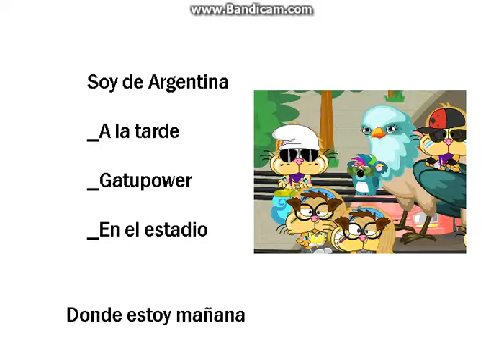Donde estoy el miercoles especial 25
Cuando?: A la tarde
Mundo: Gatupower